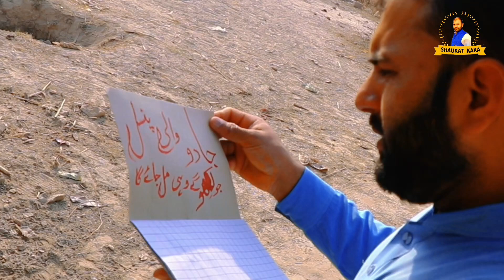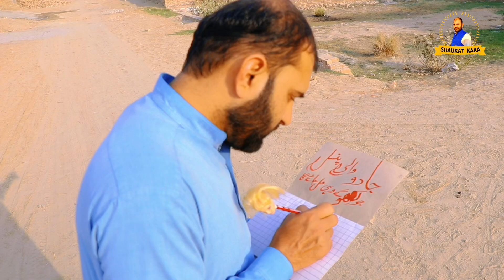Magic 🪄 pencil ✏️ se cash ki baarish ho gayi end lazmi dekhein !funny